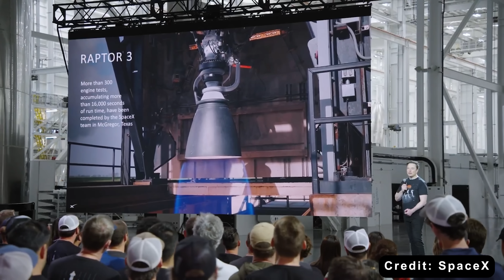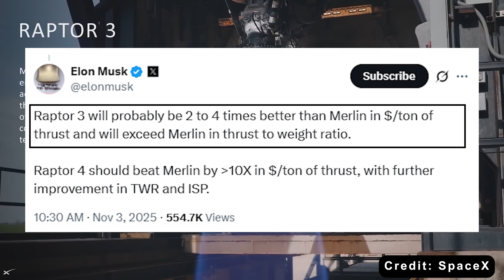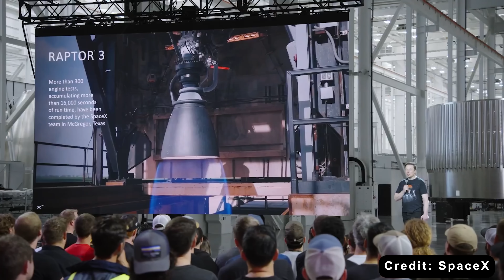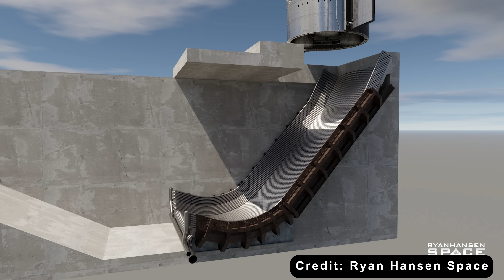Elon Musk revealed Starship Flight 12 will Make History after Big Upgrades on Starship V3...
Intro 0:00
Launch date 1:10
Upgrades 2:48
More than a launch 12:56
1) SOURCES OF THUMBNAIL:
2) SOURCES OF VIDEO AND IMAGES:
Elon Musk has just pulled back the curtain on a secret plan for Starship Flight 12, and NASA might be in for the shock of a lifetime. This is not just another test flight. This is Flight 12, the first mission of the Starship Version 3, a completely upgraded version of the spacecraft designed not only to perform but to push the boundaries of what reusable rockets can achieve. If successful, it could mark a turning point in humanity’s journey to the stars.
Imagine the scene: a towering rocket, engines rumbling, flames erupting from a redesigned launch pad, and behind the scenes, Elon Musk and the SpaceX team orchestrating every detail with precision and secrecy. The stakes could not be higher. Flight 12 is not only a test of new technology. It is a test of SpaceX’s ability to execute its vision for deep space exploration. The eyes of the aerospace world are on Starbase, Texas, and the countdown has already begun.
At present, there is no official update on the timeline for Flight 12.
However, SpaceX’s Vice President of Launch, Kiko Dontchev, has stated that the next Starship test flight could launch as soon as January 2026. The hardware expected to fly on this flight will be the S39 and B18 pair. Kiko also confirmed that Booster 18 will be rolling out relatively soon for testing.
Flight 12 is unique in ways that go far beyond what we have seen in previous missions. At first glance, the mission profile may seem familiar. The rocket will lift off, climb into the upper atmosphere, and stage separation will occur. The Super Heavy booster will descend in a controlled fall, most likely ending with a soft landing in the ocean. Meanwhile, the Starship upper stage, simply called the Ship, will continue into orbit, deploy payloads, conduct in-space demonstrations, and then return to Earth for a controlled landing. On paper, this resembles earlier Version 2 flights. But beneath the surface, everything has changed.
The true excitement lies in the upgrades. The Starship Version 3 represents a complete overhaul, from engines to heat shields, launch pad to ground systems. Elon Musk and SpaceX have been working quietly, refining every detail to make Flight 12 not just a milestone, but a foundation for future operational flights.
Let us start at the beginning: the launch pad.
Flight 12 will lift off from Pad 2 at Starbase, a brand-new pad that has never hosted a launch before. Gone is the six-legged platform paired with the inverted shower water deluge system. Instead, a completely redesigned pad awaits, featuring a box-shaped Orbital Launch Mount supported by a dual flame trench system. This is not a minor change. The new pad offers improved structural stability and can withstand the extreme heat and pressure from the upgraded Raptor 3 engines. The dual flame trench will channel exhaust gases safely away from the rocket, protecting the pad and ensuring it can handle an increasing launch cadence in the years ahead.